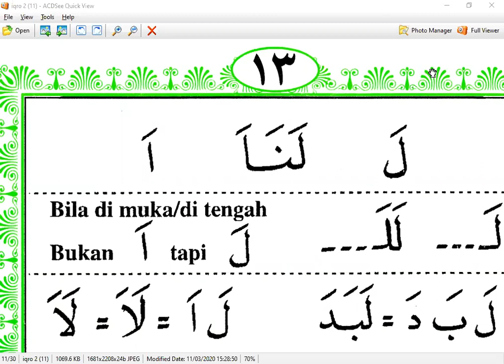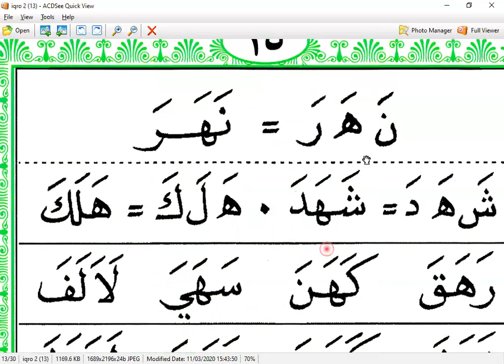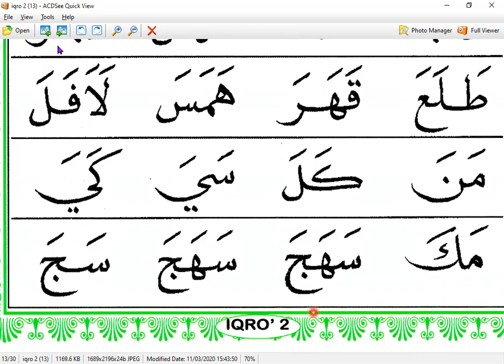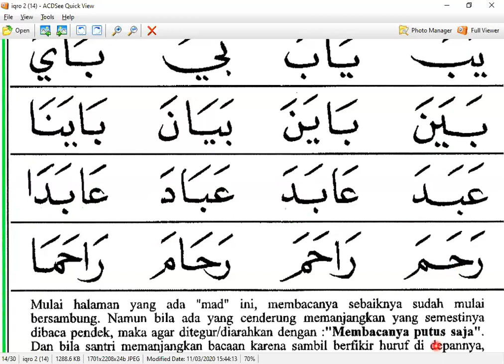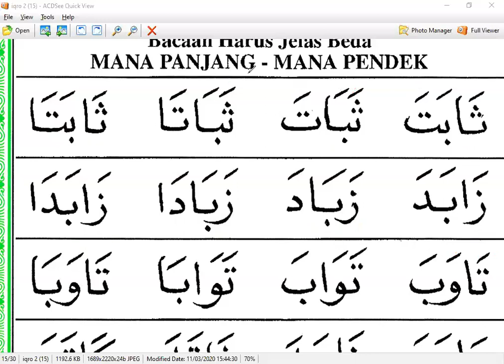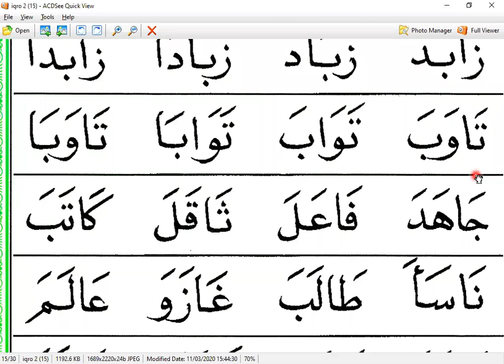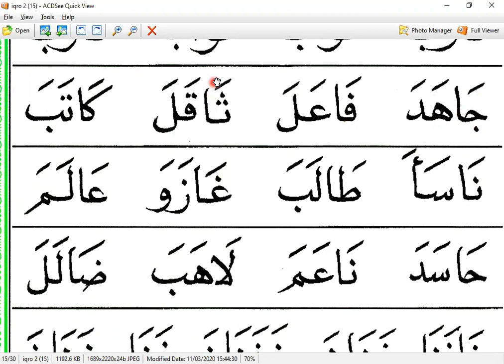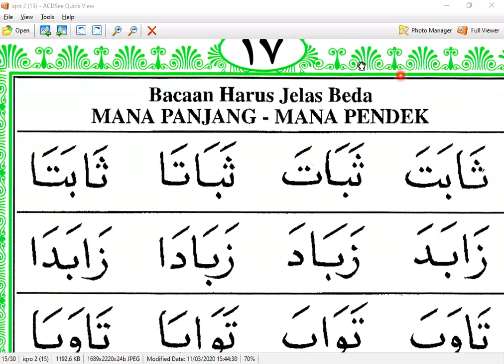IQRO 2 HALAMAN 13 - IBU SRI PANDAM - NGAJI ONLINE -ARIRKM - 08128287881